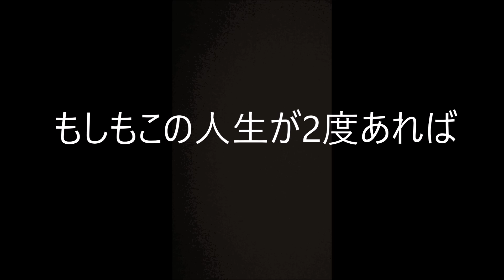もしもこの人生が2度あれば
動画はありません。8年ほど前にだれかの歌に”ケチ”をつけてしまったことがあったようで、この場を借りてすみません。